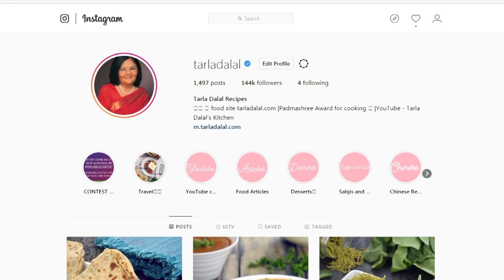क्विक राईस खीर | झट-पट राईस खीर | खीर रेसिपी Recipe in Hindi by Tarla Dalal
Quick Rice Kheer

Contrary to the general notion that desserts, especially traditional ones, take a long time to prepare, here is how you can prepare rich and tasteful rice kheer in minutes! condensed milk and a dash of spices impart an intense flavour to this quick rice kheer despite the fact that the milk is not simmered for a long time. If you have cooked rice and other ingredients on hand, you can prepare this kheer within minutes, to serve with delicious fresh puris.

Preparation time: 5 minutes.    Cooking time: 5 minutes.    Makes 1 cup.

Ingredients
1 cup full-fat milk
¼ cup cooked rice, mashed
3 tbsp condensed milk
½ tsp cardamom (elaichi) powder
2 pinches nutmeg (jaiphal) powder

¼ tsp cardamom (elaichi) powder
¼ tsp nutmeg (jaiphal) powder

For serving
Puris

Method
1. Heat the milk in a broad non-stick pan, add the rice, mix well with help of a whisk.
2. Add the condensed milk and cardamom powder, mix well and cook on a medium flame for 2 to 3 minutes, while stirring occasionally.
3. Add the nutmeg powder, mix well and cook on a medium flame for 1 minute.
     Garnish with nutmeg powder and cardamom powder and serve warm with puris.